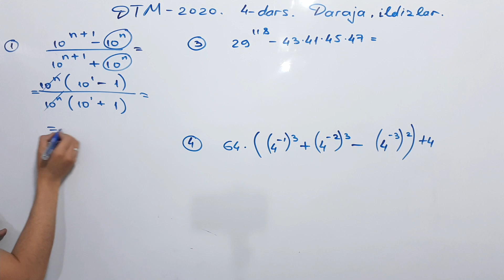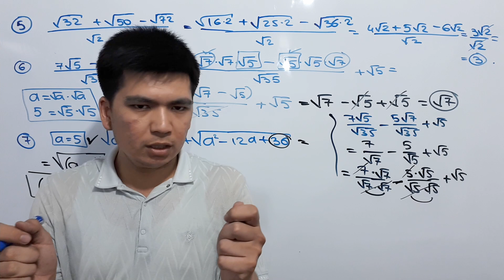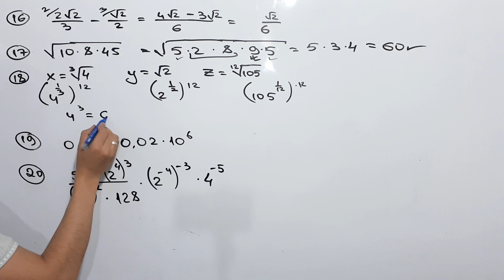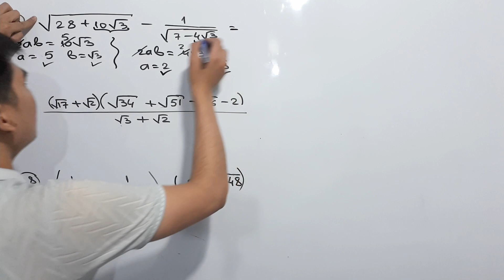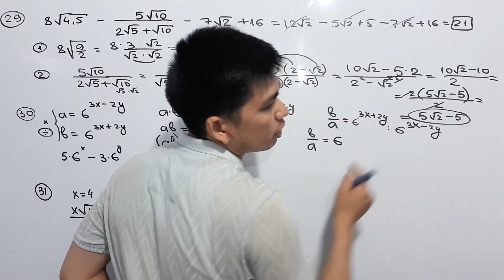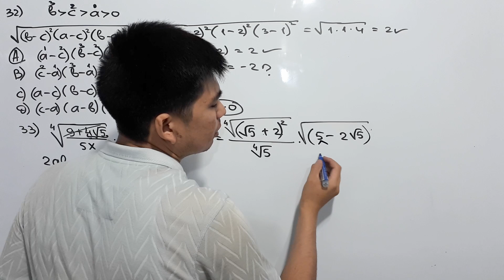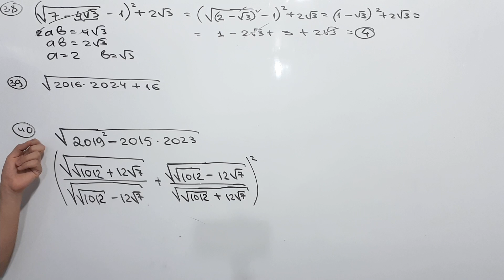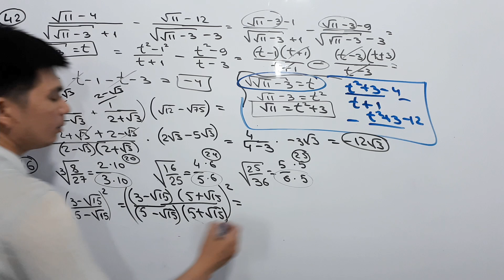DTM 2020 Matematika (4-dars) Daraja, Ildizlar / ГЦТ 2020 Математика, Корни и Степени